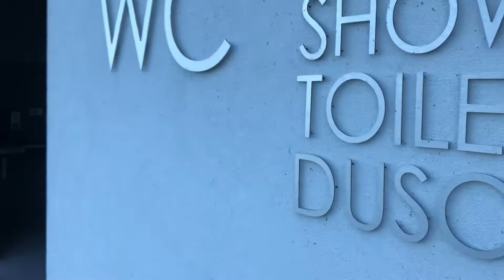Паркінг яхтовий у глухому селі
Sobieszewo